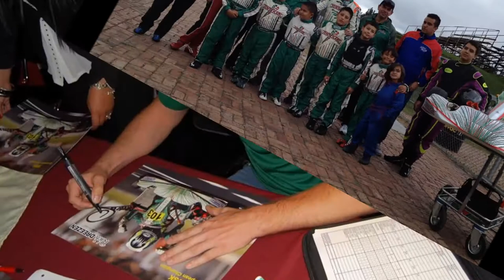Rick Dreezen In Colombia 2013